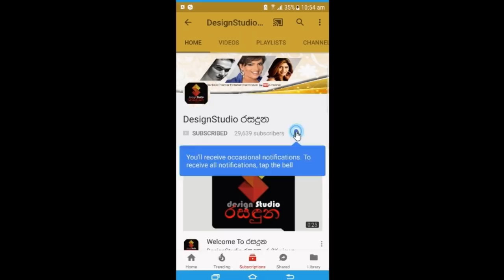ජැක්සන් පවුලේ දෙවන දින විවාහ මංගල්යයට අපේ සුපිරි තරු පෑයුවේ මෙහෙමයි Stars @ jakson 's Family wedding